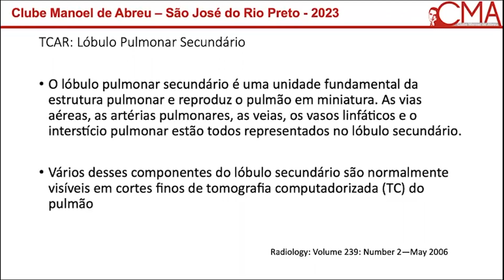Videoteca Top 5 de maio/2024 - TCAR: Lóbulo Pumonar Secundário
Este vídeo foi o quarto mais visto em maio/2024 na Videoteca Digital da SPR. Veja ele na íntegra na plataforma, acessando pelo site da SPR.